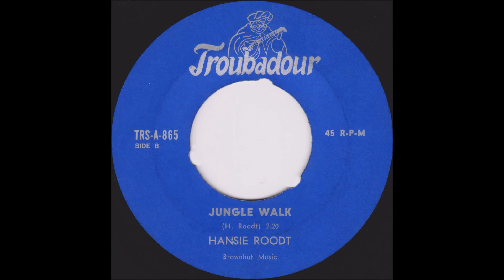Jungle Walk - Hansie Roodt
Die snit "Jungle Walk" is uitgereik in 1965 deur Troubadour-plate op solus-sewe (TRS-A-865), met "K Dubbel O.S." op die keersy. Beide snitte is gekomponeer deur Hansie Roodt, en ook in 1966 ingesluit op sy langspeler "Hier Is! Hansie Roodt" (TRL-A-3072).

Johannes Petrus Roodt is gebore op 28 Augustus 1938 in Krugersdorp. Hy het in sy loopbaan ontwikkel tot een van ons grootste kitaar-virtuose, en is sonder twyfel een van ons grootste legendes op diè instrument. Hy is oorlede op 16 September 2005 in die ouderdom van 67.